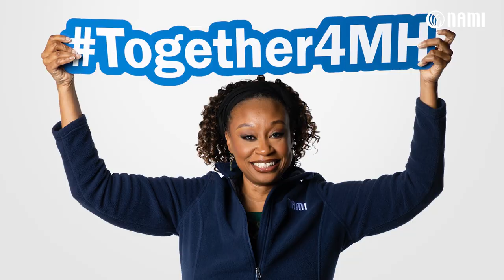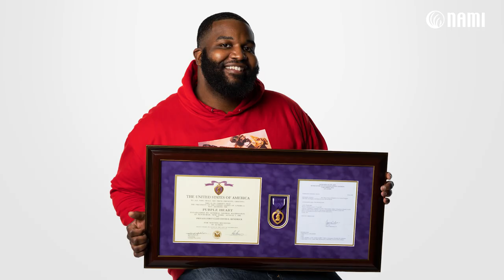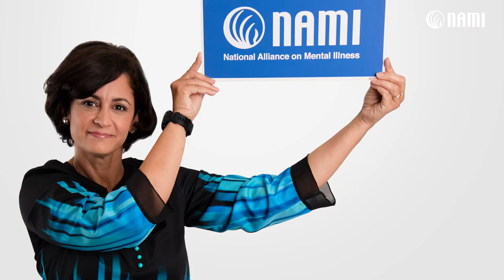NAMI Mental Health Support Groups: A Safe Space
Members of the NAMI community join Kenya Phillips, NAMI’s Manager of Support Groups, to reflect on the powerful and positive impact that NAMI support groups have on their lives. Hear how this safe space has helped those living with a mental health condition, their loved ones and close caregivers, find critical support for their recovery and welcomed them into a community that understands and cares.